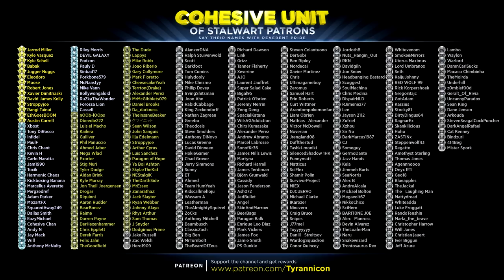LAGGING AND SCREAMING! COD WW2 Multiplayer Rage!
Special thanks to the following Cohesive Unit members for supporting the channel on Patreon.com: (Tier 1) Jarrod Miller,  Kyle Vasquez, Kyle Schell, Babak, Jugger Nuggs, Eleodoro, Moose, Robert Jones, Xavier Dimitriaski, David James Kelly, Stroppyjoe, Rangi Tainui, EthGoesBOOM,